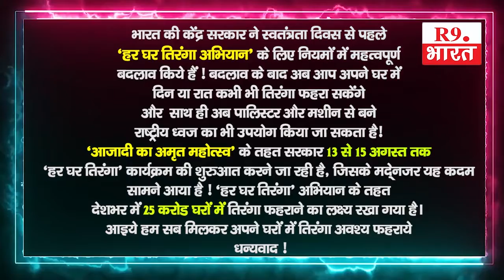शुभकामना सन्देश ...........बन क्षेत्र पदाधिकारी राजबल्लभ पासवान